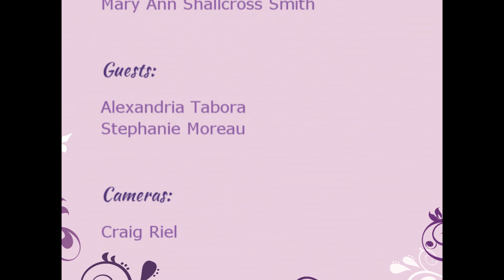Women's Business with Alexandria Tabora & Stephanie Moreau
Host Mary Ann Shallcross Smith interviews guests Alexandria and Stephanie for the Women's Business show.